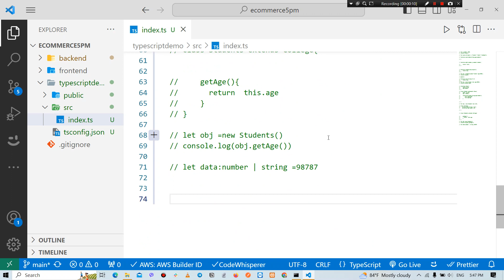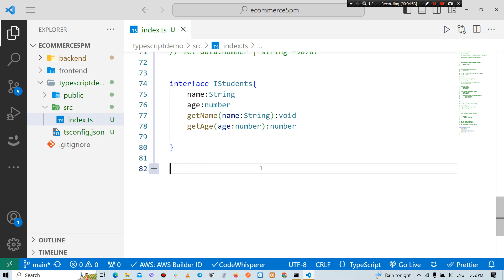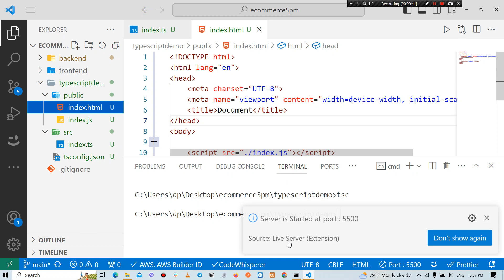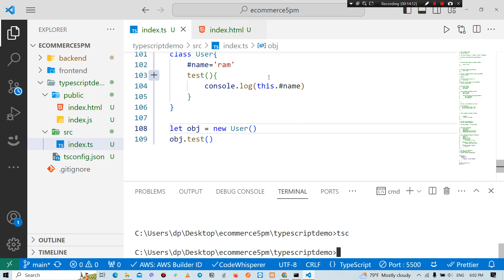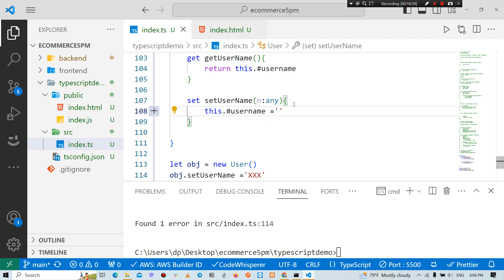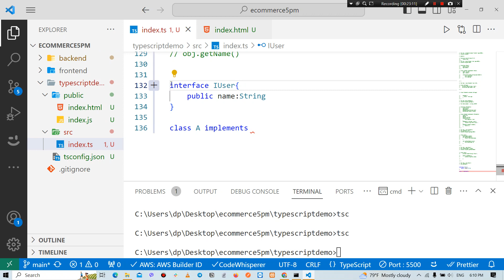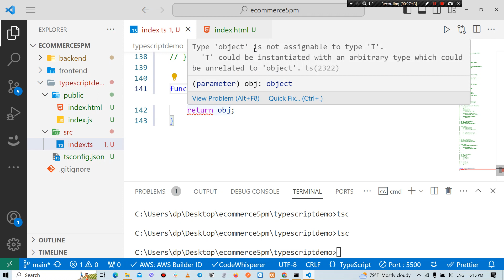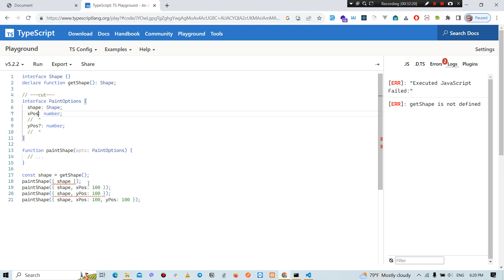MERN STACK Class Day 55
MERN STACK Typescript